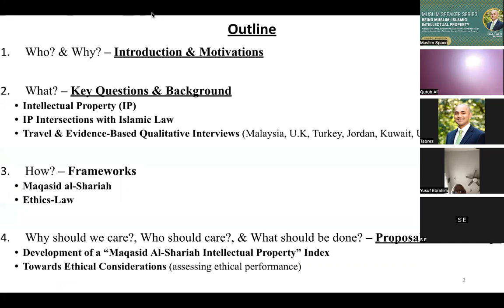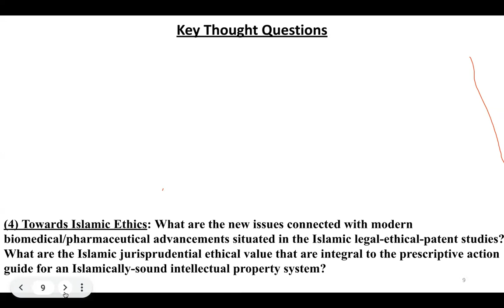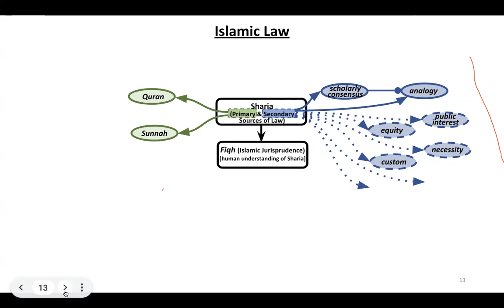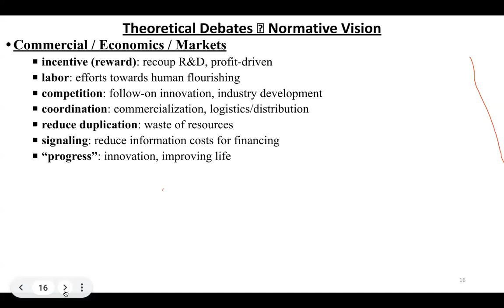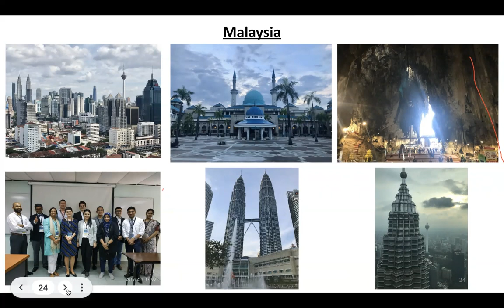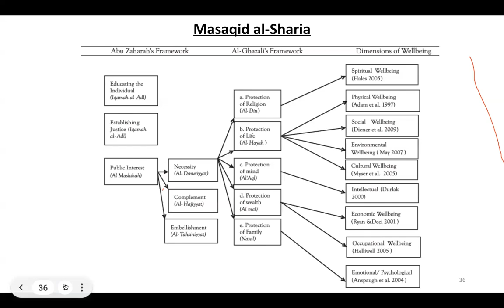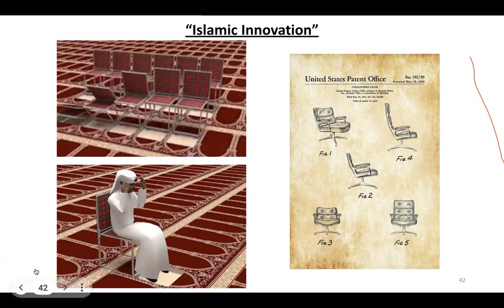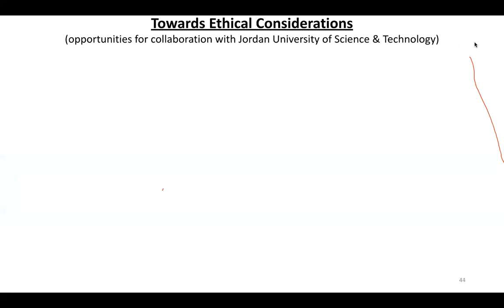Being Muslim: Islamic Intellectual Property (Prof. Tabrez Ebrahim)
Being Muslim: Islamic Intellectual Property
Coffee. Public libraries. Surgical tools. Algebra. Optics. Islamic history is replete with pioneering innovations, many of which are ingrained in modern society. As former U.S. President Obama has famously put into the context of importance to modern society, “As a student of history, I also know civilization’s debt to Islam. It was Islam…that carried the light of learning through so many centuries, paving the way for Europe’s Renaissance and Enlightenment. It was innovation in Muslim communities that developed the order algebra, our magnetic compass and tools of navigation; our mastery of pens and printing; our understanding of how disease spreads and how it can be healed.”

Professor Tabrez Ebrahim will explore the novel territory of the intersection of Islamic law and Intellectual Property (IP) law in three parts.

Part I outlines the new theory of Islamic IP and then investigates the particular implication of this new theory of IP as a middle ground for the polar extreme views of IP among western scholars.

Part II analyzes the normative implications of this new theory of IP in both Islamic legal systems and non-Islamic legal systems, showing how it both clarifies the Islamic religious foundations in Muslim-majority countries and providing a new and potentially superior alternative for how to think about IP in western societies.

Part III identifies insights for Islamic legal systems, including a path towards religiously sound IP in Muslim-majority countries and a framework for Shariah compliant IP use and portfolios.